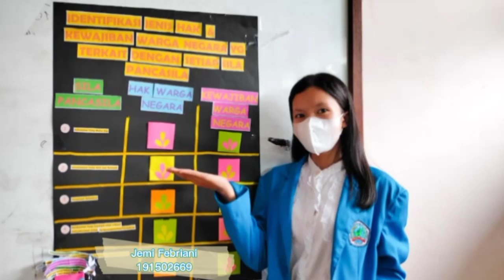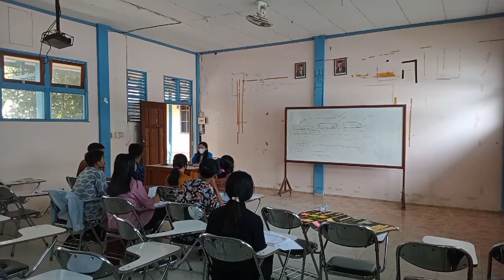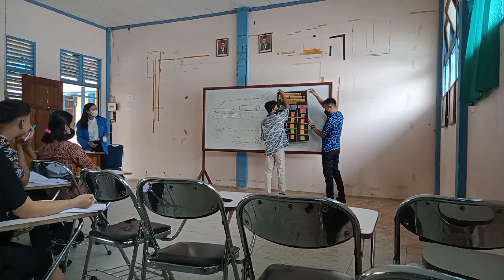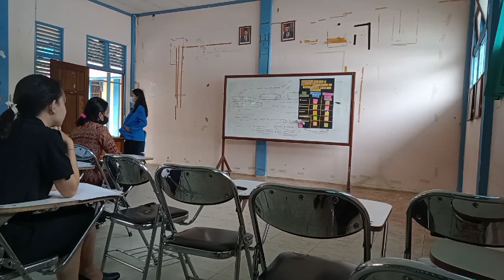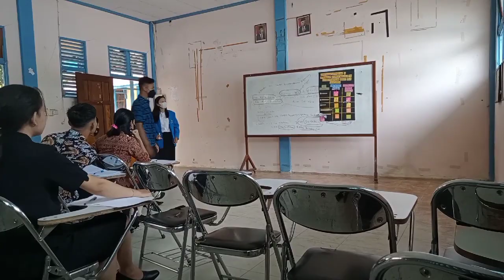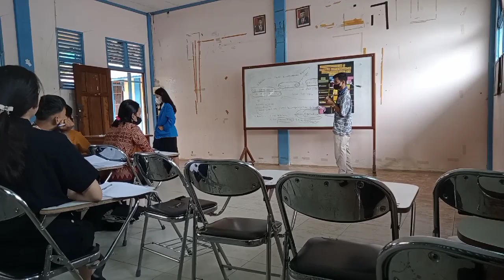Tugas UTS_Pembelajaran Mikro_Jemi Febriani_A15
Tugas UTS Video mengajar Pembelajaran Mikro
Nama: Jemi Febriani
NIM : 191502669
Kelas/Semester : A15/VI